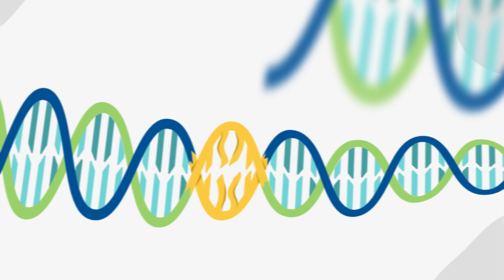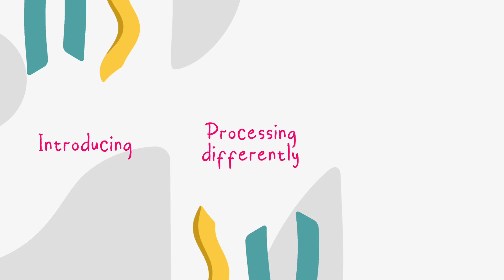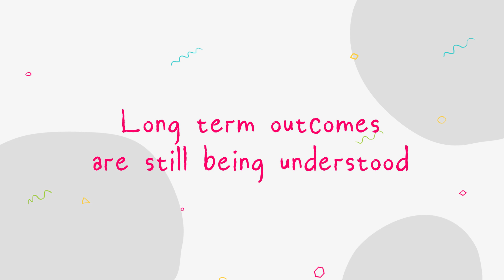Liệu pháp gen là gì?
Acknowledgements: Developed by the Kids Advanced Therapeutics program, Kids Research, Sydney Children's Hospitals Network. Funding was received from Roche Products Pty Limited to create these educational resources. Roche Products Pty Limited were not involved in any aspect of content creation or delivery.